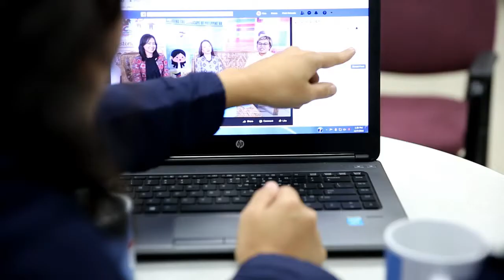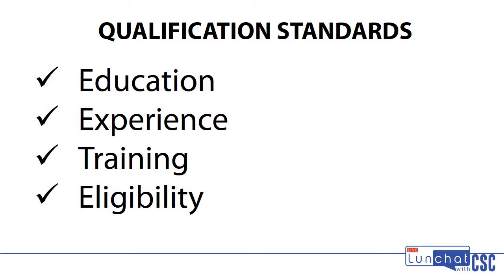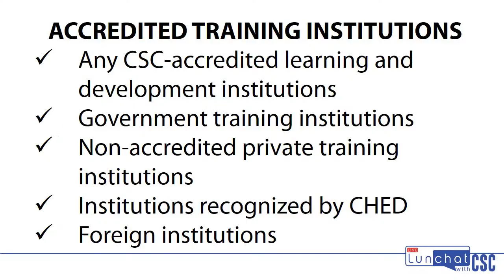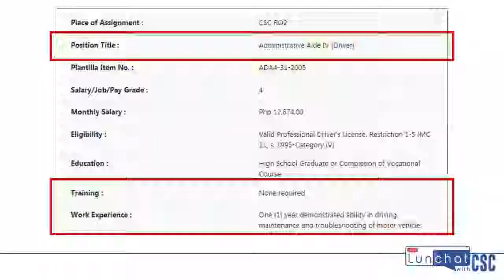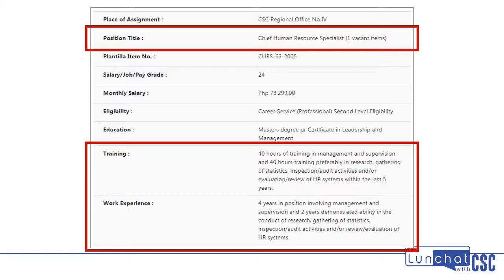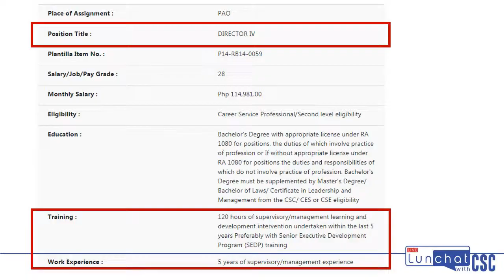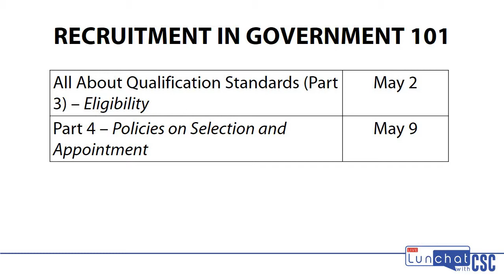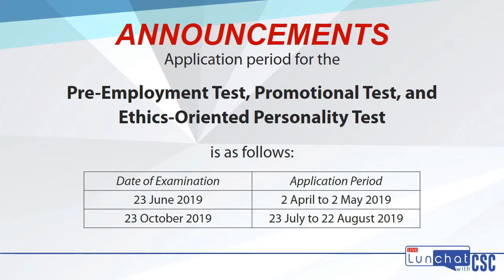All About Qualification Standards - Experience and Training (LunChat with CSC S02E13)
Samahan ninyo kami sa Part 2 of 4 ng "Recruitment in Government 101" series - All About Qualification Standards, kung saan tatalakayin natin ang Experience and Training requirements para sa iba't-ibang positions sa pamahalaan.

I-type ninyo sa comments section ang inyong mga katanungan at susubukan namin itong masagot live. :)